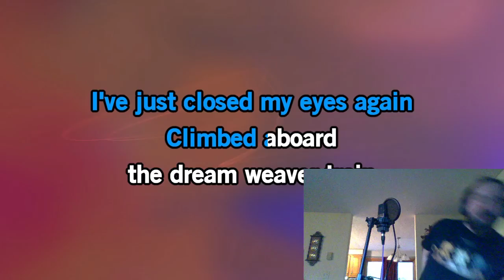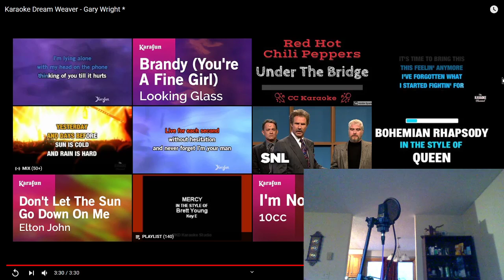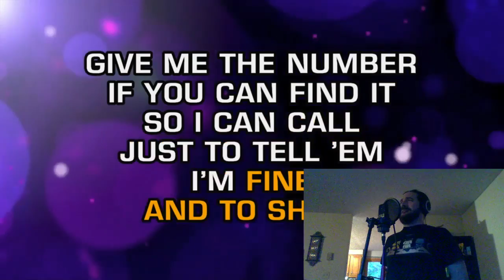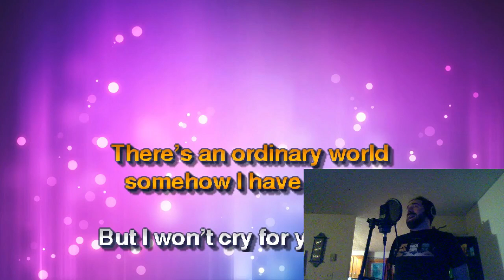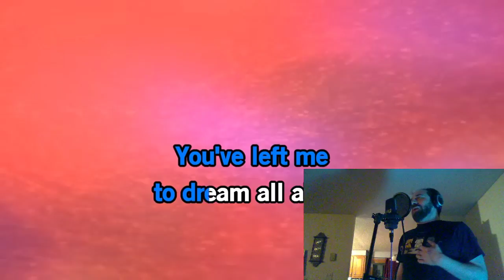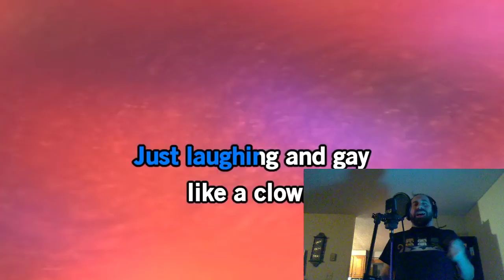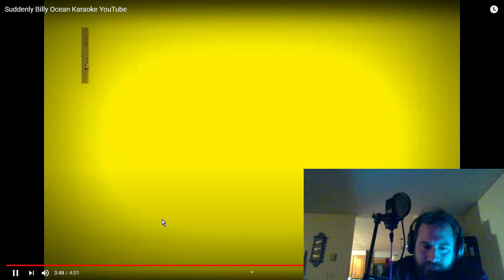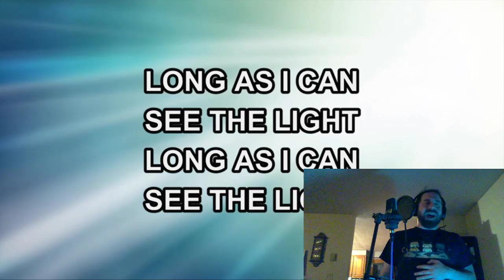Highlight: Virtual Reality Karaoke 4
Gary Knight - Dream Weaver

Jime Croche - Operator

Duran Duran - Ordinary World

Freddie Mercury - The Great Pretender

Billy Ocean - Suddenly

Credence Clearwater Revival - Long as I Can See The Light -- Watch live